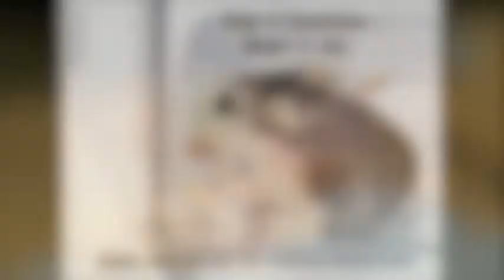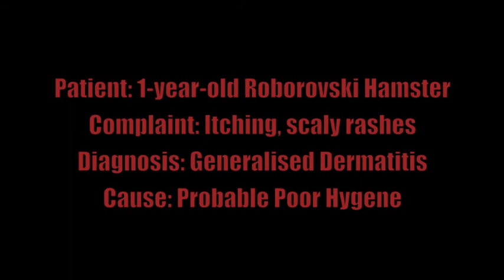How to bathe your hamster intro